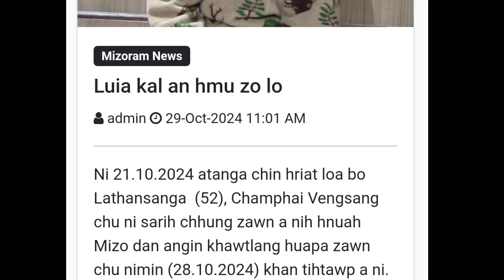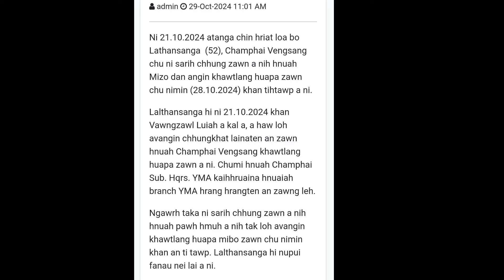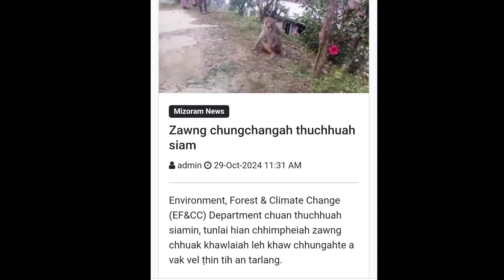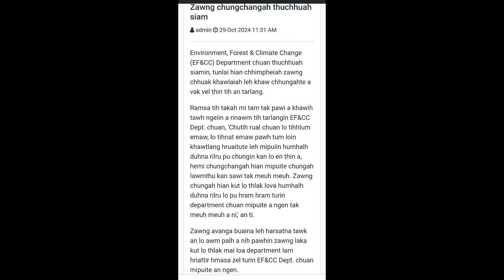Mizo Nula Sekz Video Leakout leh ta 😡😳Luia kal an hmu zo lo, Ni 7 zawng tawh 🥲